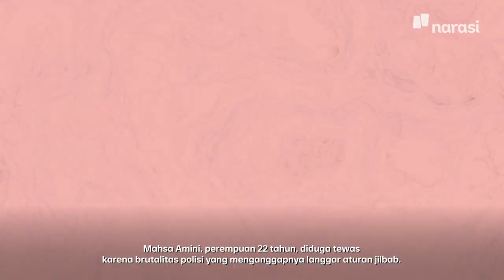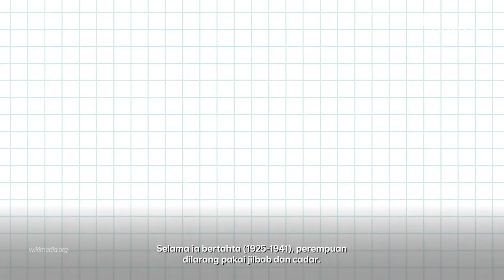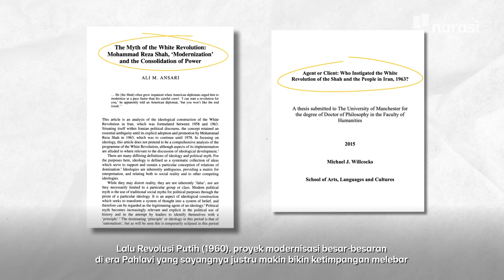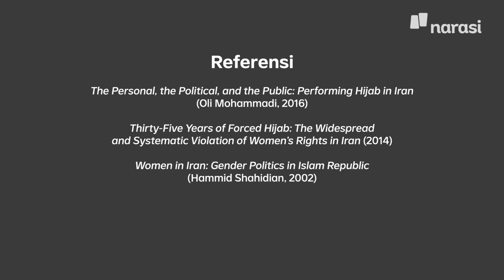Kematian Mahsa Amini dan Urusan Jilbab yang Pelik di Iran | Narasi Explains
Iran panas. Penyebabnya kematian Mahsa Amini, perempuan 22 tahun, diduga akibat brutalitas polisi yang menyerangnya karena melanggar aturan jilbab. Massa-rakyat tumpah ke jalan. Melepas dan membakar jilbab sebagai simbol perlawanan.

Bagaimana sejarah jilbab di Iran? Kenapa urusan jilbab tak sekadar agama di Iran?

(Narasi)